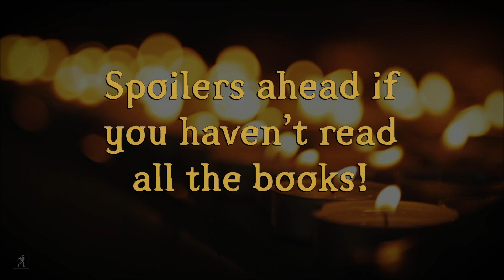Top 10 Shadowhunters Love Stories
We asked fans to submit their favorite romances from Cassandra Clare’s Shadowhunters books to compile this list of the top 10 Shadowhunters love stories. Which of these is your favorite?